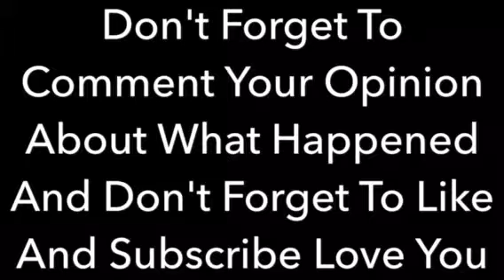Season 5 Signs In Fortnite!! Strange Thing To Happen In Fortnite